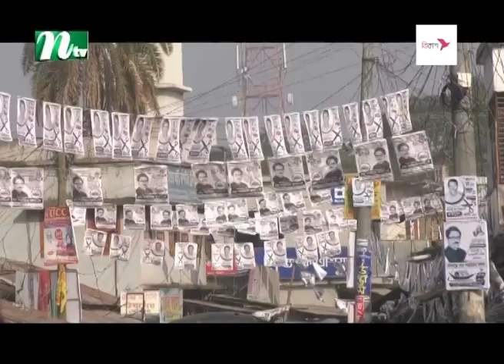অভিযোগ-পালটা অভিযোগে সরগরম রাজশাহী-৬ আসনের নির্বাচনি মাঠ | Election | NTV News